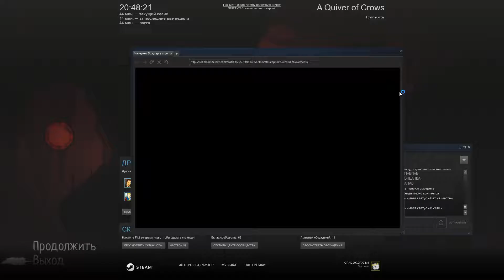A Quiver of Crows Часть 1